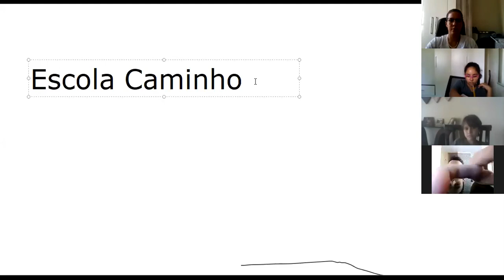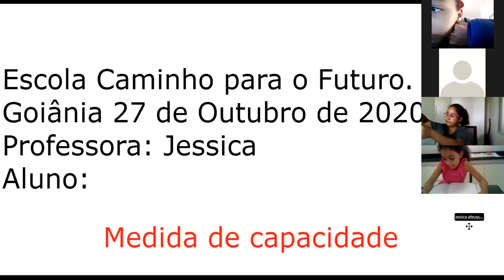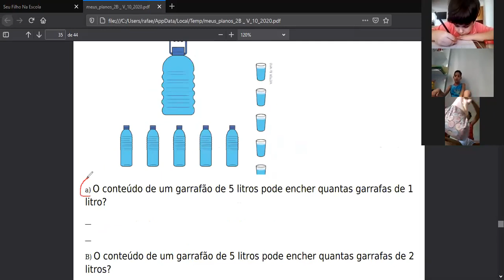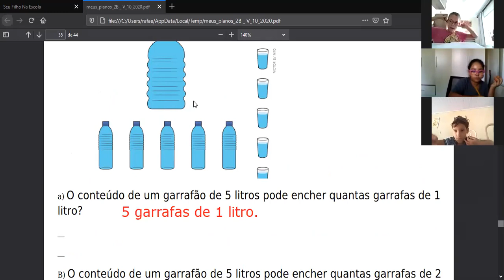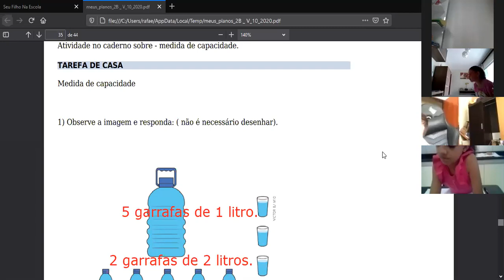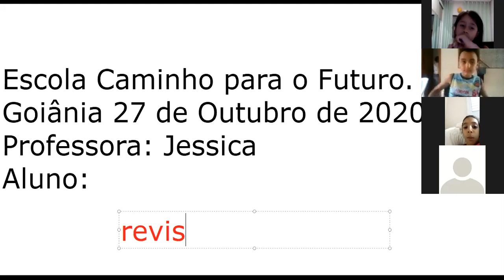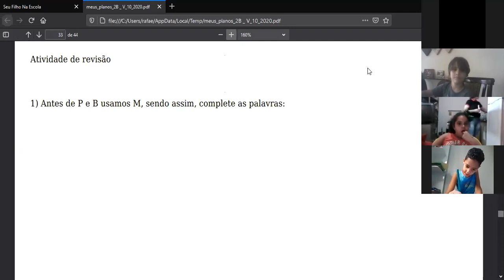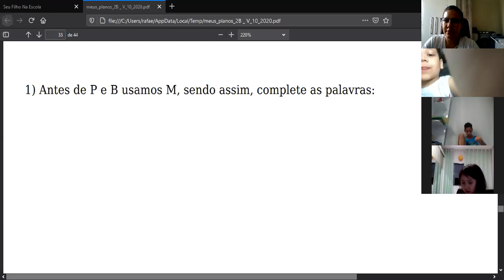Professor Jessica 2º ano Aula no Zoom dia 27/10 2ª aula